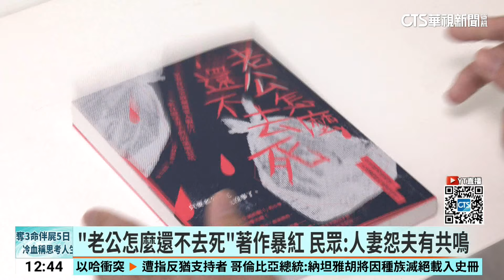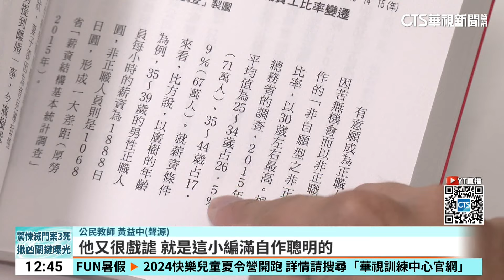「老公怎麼還不去死」著作暴紅 民眾：人妻怨夫有共鳴｜華視新聞 20240513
這本書您看過嗎？日籍作家小林美希著作的書《老公怎麼還不去死》最近掀起廣大討論，許多縣市的市立圖書館還一書難求，台北市截至今(13)日上午還有770人預約等候，但國立陽明交通大學圖書館粉專小編發出圖文分享，說校內預約人數只有0人，還說教職員們婚姻關係良好被網友罵翻，專家直言欠缺性別意識的言論，不太妥當。